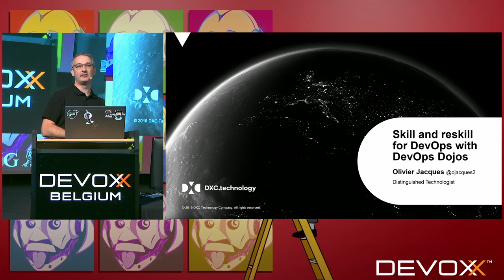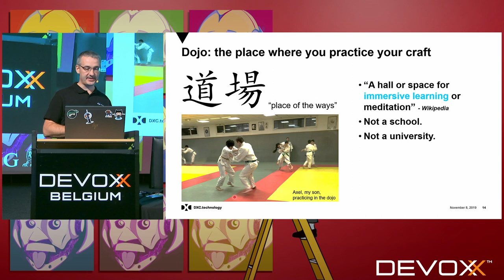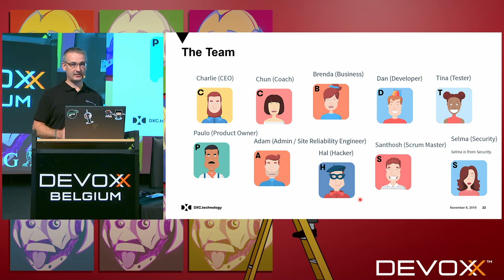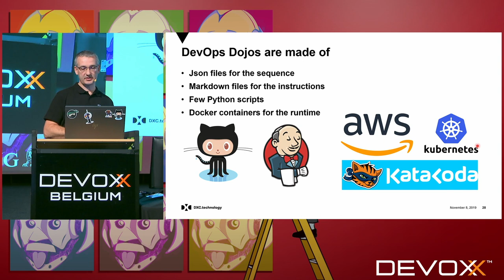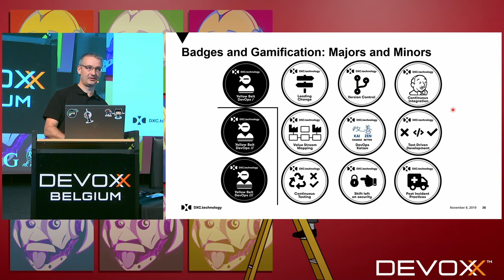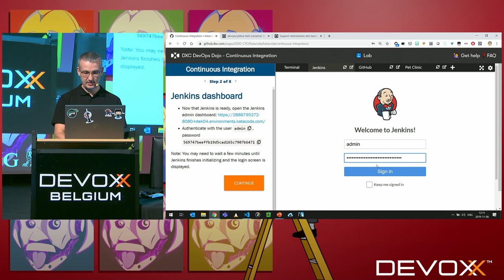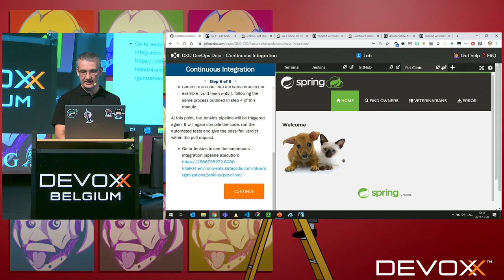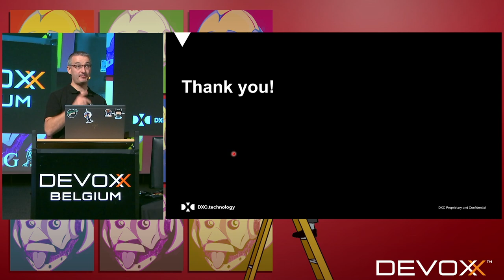Skill and reskill for DevOps with DevOps Dojos by Olivier Jacques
Skilling and reskilling for DevOps technology and culture is a real challenge for the software related industry. We can't hire fast enough and chasing talents is time consuming and expensive. In this talk I will share how we are skilling and reskilling our workforce and helping our clients through "DevOps Dojos".

The DevOps Dojo is at the same time a physical location where one practice DevOps muscle and a series of trainings and hands on micro labs which thoroughly follow the guidelines of reference books such as "Accelerate" and the "DevOps Handbook". More that online trainings, we are talking here about online lab environments, supported by a (funny) story of a fictitious team.

Half presentation, half demo, this talk will open your eyes on skilling and opportunities linked to training for DevOps the "Dojo" way.

Olivier Jacques
As a technology enthusiast and DevOps transformation principal at DXC Technology, Olivier Jacques specializes in DevOps, software engineering, inner source and open source practices. He created DXC’s DevOps dojos, events and practices that combine training with hands-on labs, gamification with badges, and guidance from DevOps coaches. Those dojos have been attended by more than 25,000 engineers so far. Olivier is a frequent speaker at DevOps and software engineering conferences.